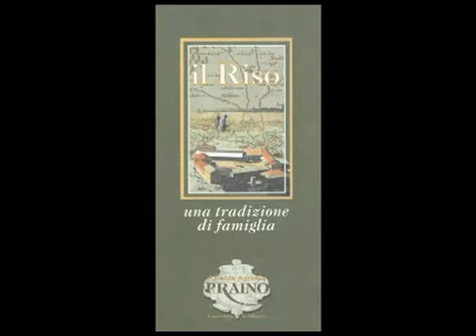riseriaPraino.mp4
La riseria Praino si occupa della lavorazione di riso con vendita diretta al pubblico direttamente dal produttore al consumatore.